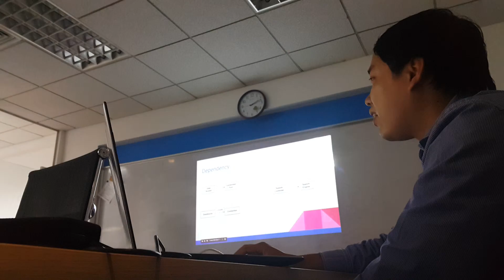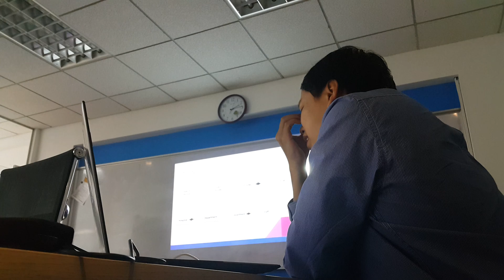Nguyễn thanh Tuấn trains UML